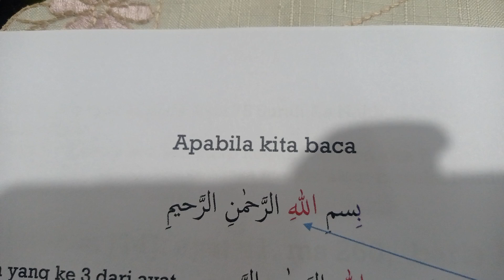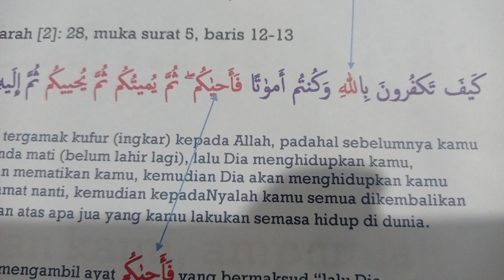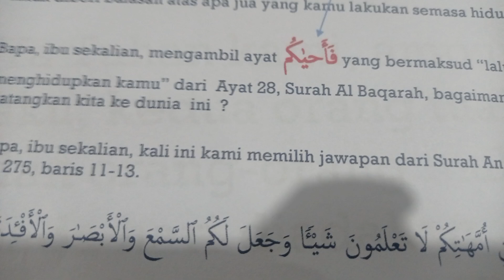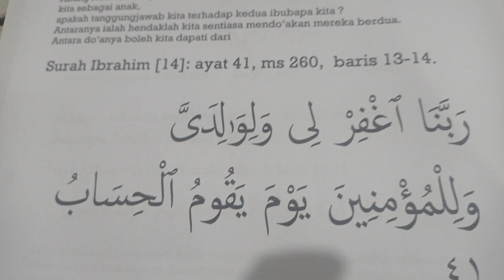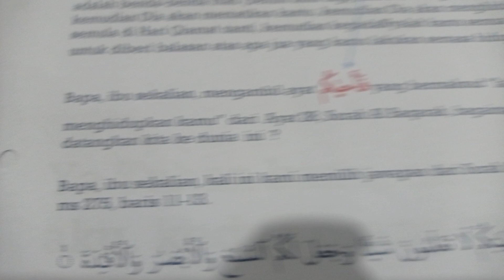06.10.2024 Tadarrus Tadabbur cucu cucu [14]: 41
00:22
Surah Al Baqarah [2]: Ayat 28

كَيْفَ تَكْفُرُونَ بِٱللَّهِ وَكُنتُمْ أَمْوَٰتًۭا فَأَحْيَـٰكُمْ ۖ ثُمَّ يُمِيتُكُمْ ثُمَّ يُحْيِيكُمْ ثُمَّ إِلَيْهِ تُرْجَعُونَ ٢٨

01:54
Surah An Nahli [16]: Ayat 78

وَٱللَّهُ أَخْرَجَكُم مِّنۢ بُطُونِ أُمَّهَـٰتِكُمْ لَا تَعْلَمُونَ شَيْـًۭٔا وَجَعَلَ لَكُمُ ٱلسَّمْعَ وَٱلْأَبْصَـٰرَ وَٱلْأَفْـِٔدَةَ ۙ لَعَلَّكُمْ تَشْكُرُونَ ٧٨

03:02
Surah Ibrahim [14]: Ayat 41

رَبَّنَا ٱغْفِرْ لِى وَلِوَٰلِدَىَّ وَلِلْمُؤْمِنِينَ يَوْمَ يَقُومُ ٱلْحِسَابُ ٤١